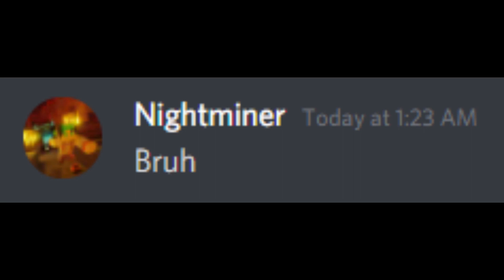got em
Pog

(I also have a Twitter where I might post some sneak peeks of future songs!)